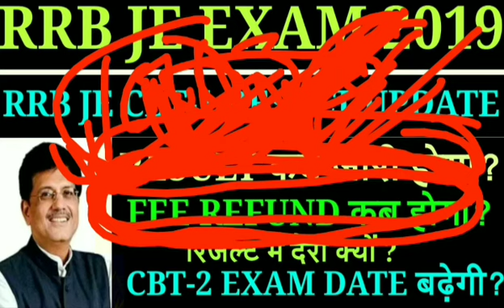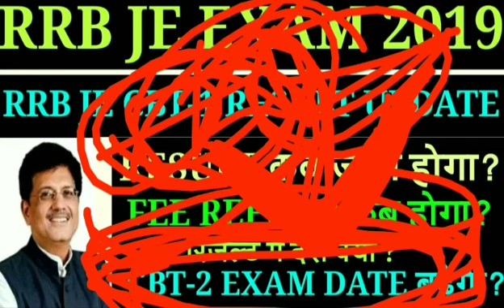RRB JE CBT-1 2019 RESULT DATE LATEST UPDATE TODAY? Result कब जारी होगा? /CBT-2 Exam Date बढ़ेगी ?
In this video we have discussed about RRB JE Exam CBT 1 exam 2019 result update latest update today if you like this video share with your friends also discussed about RRB Je CBT 1 fee refund date and CBT 2 exam date if you like this video share with our friends
rrbjefeerefunddate RRB Je CBT 1 result latest update today RRB Je CBT 1 expected cut off after final answer key RRB Je CBT 1 result kab tak jari ho jaega